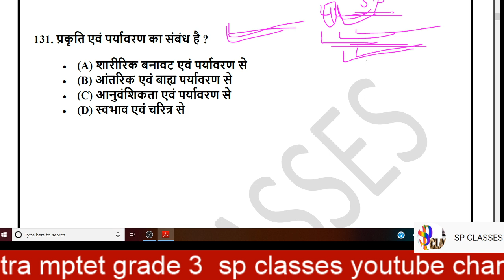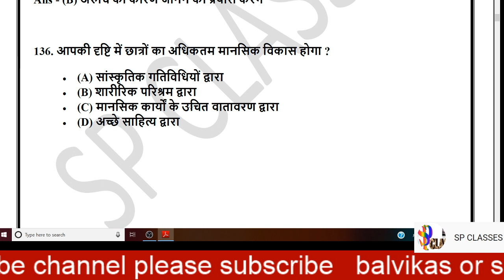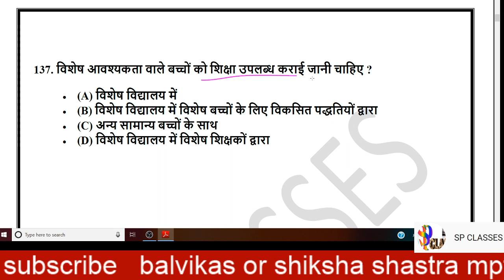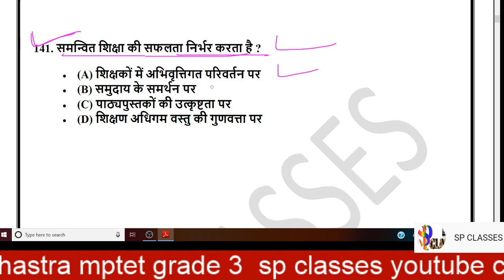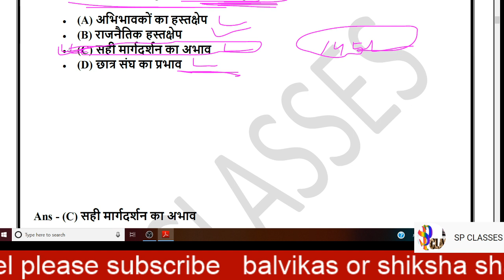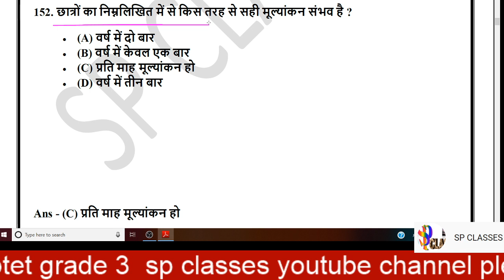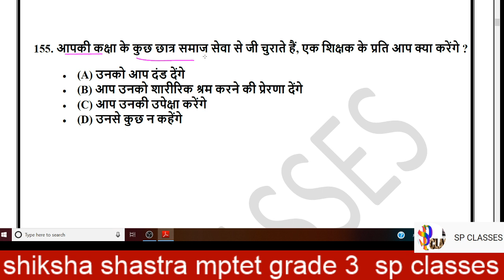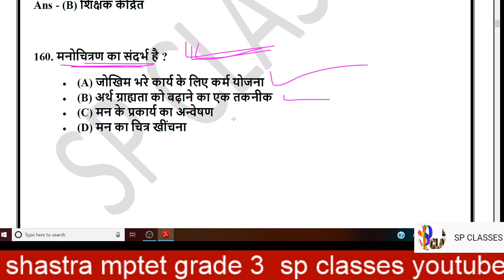L4 # MPTET VARG - 3 || CTET || Child Development & Pedagogy | बाल विकास और शिक्षा शास्त्र SP CLASSES